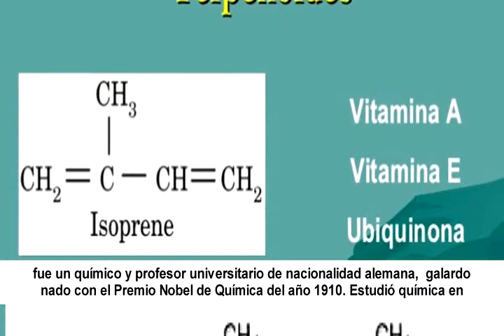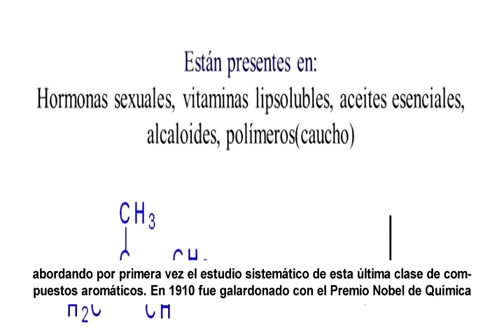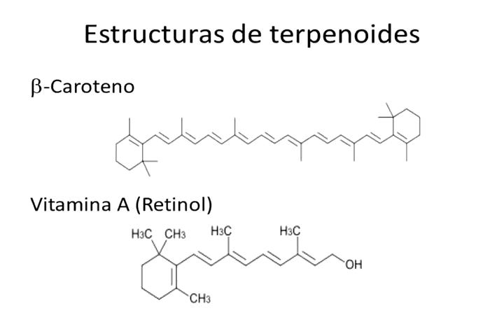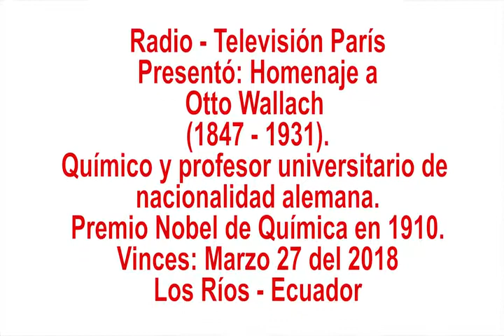Homenaje a Otto Wallach al 2018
Amigos universales, ahora les comparto un reporte sobre Otto Wallach, químico y profesor universitario de nacionalidad alemana, galardonado con el Premio Nobel de Química del año 1910, por su contribución en el desarrollo de la química orgánica e industrial, que el día de hoy (Marzo 27 del 2.018), se recuerda un año más de su natalicio, nota emitida en Radio y TV París de Vinces. Espero que sea de vuestro interés, saludos cordiales.